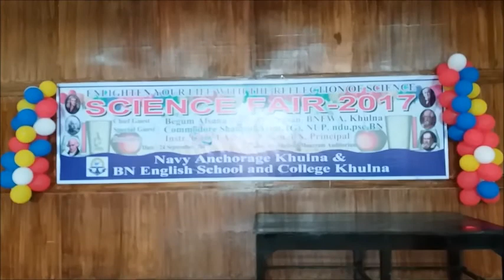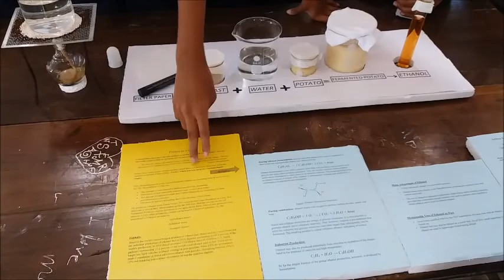Our Little Scientists